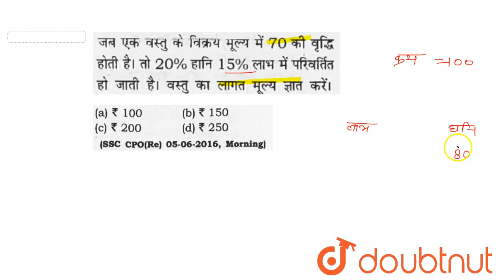जब एक वस्तु के विक्रय मूल्य में 70 की वृद्धि होती है तो 20 % हानि 15 % लाभ में प्रवर्तित हो जाती...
जब एक वस्तु के विक्रय मूल्य में 70 की वृद्धि होती है तो 20 % हानि 15 % लाभ में प्रवर्तित हो जाती है वस्तु का लागत मूल्य ज्ञात करे
Class: 14
Subject: MATHS
Chapter: PROFIT & LOSS
Board:GOVT

👉 Have Any Query? Ask Us.